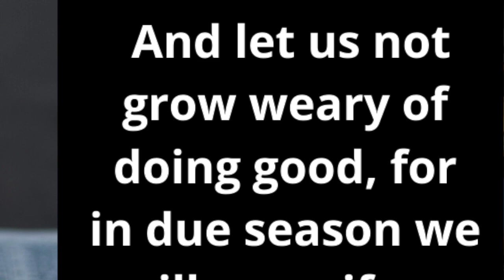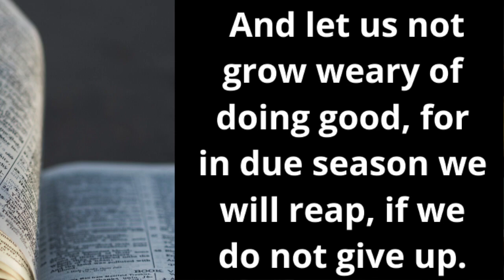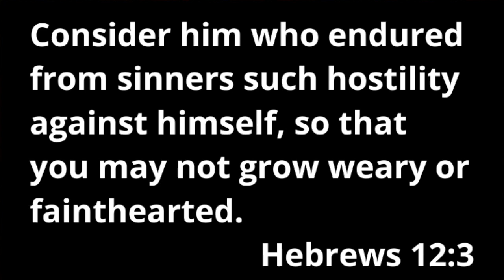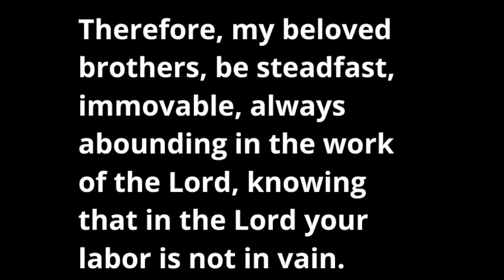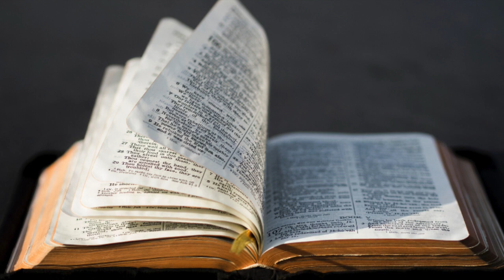Do Not Grow Weary